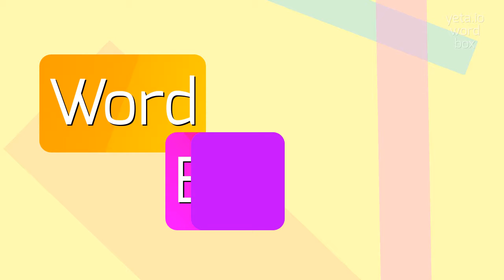CHICKADEE'S - HOW TO PRONOUNCE CHICKADEE'S?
CHICKADEE'S - How do you really pronounce Chickadee's? Find out here in 2023

How do you pronounce chickadee's?
What is the correct pronunciation of chickadee's?
Can you provide an alternative pronunciation for chickadee's?
How is chickadee's pronounced?
Can you give me the phonetic pronunciation of chickadee's?
CHICKADEE'S Meaning And Definition:
Chickadee is a small passerine bird of the tit family, found in North America.
It is known for its distinctive appearance, with a black cap and bib, white cheeks, and grayish-brown back.
Chickadees are known for their energetic and curious nature, and their pleasant song.
CHICKADEE'S Pronunciation:
To pronounce Chickadee's, say CHI-kuh-deez.
Use CHICKADEE'S In Your Speech:
1. I spotted a chickadee's nest in the backyard
2. The chickadee's call is a familiar sound in the forest
3. The chickadee's plumage changes in winter to help it blend in with the surroundings
Please answer in comments for the most popular CHICKADEE'S questions:
1. What is the appearance of a chickadee's?
2. Where can chickadee's be found?
3. What is the song of a chickadee's like?
4. How do chickadee's change their plumage in winter?
5. How large is a chickadee's nest?